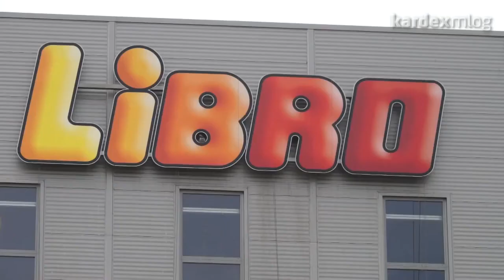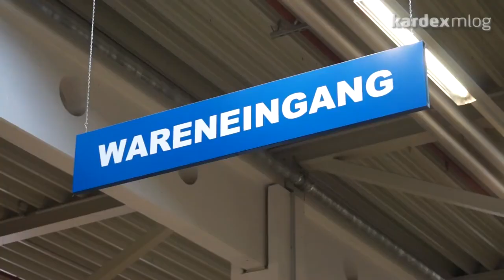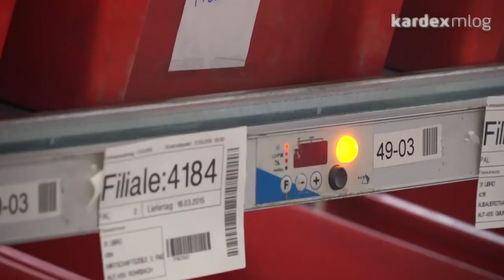13 Gassen für 18.000 Paletten: Kardex baut automatisches Hochregallager für die MTH Retail Group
Vom Radiergummi bis zum Kopierpapier: Kardex realisierte für die MTH Retail Group im Burgenland ein hochflexibles und dynamisches automatisches Hochregallager. Film ab.

Folgen Sie uns, um über neue Entwicklungen im Bereich automatisierte Lagertechnologien und Intralogistik auf dem Laufenden zu bleiben